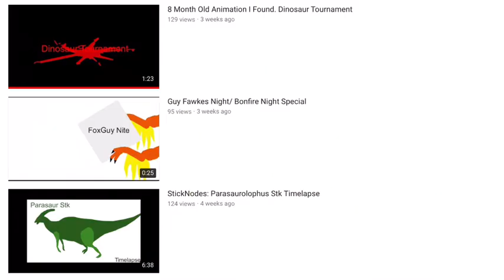I’m Back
It’s Been 3 WEEKS